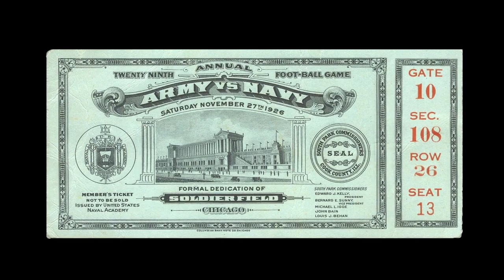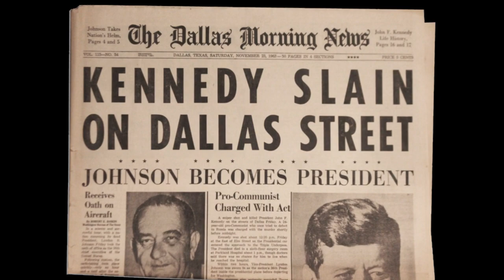Army-Navy Rivalry: History of This Inter-Service Showdown | Stadium Rivals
We take a look back at the Presidential history and inter-service rivalry between Army and Navy on this edition of Stadium Rivals.